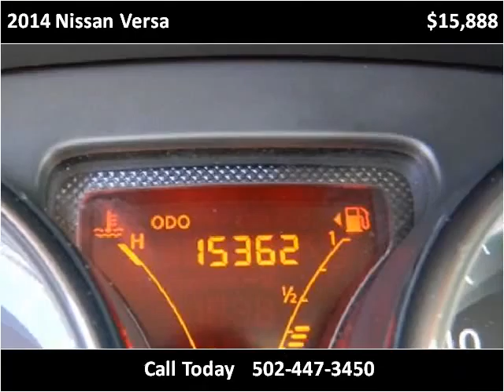2014 Nissan Versa Used Cars Louisville KY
This 2014 Nissan Versa is available from Craig and Landreth En Español.